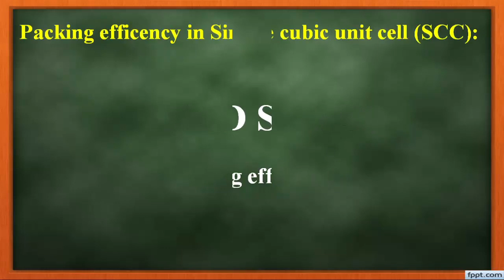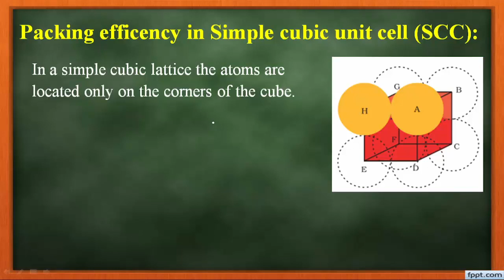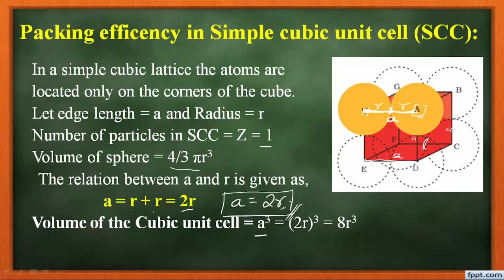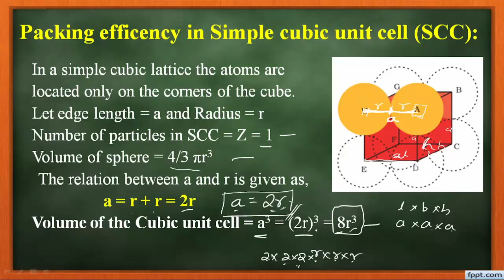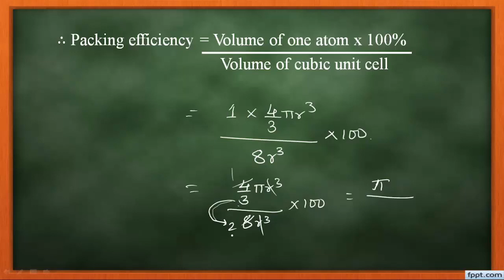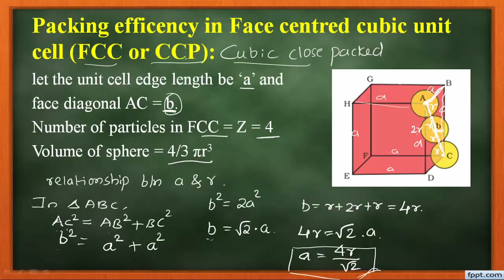Solid State Part 8